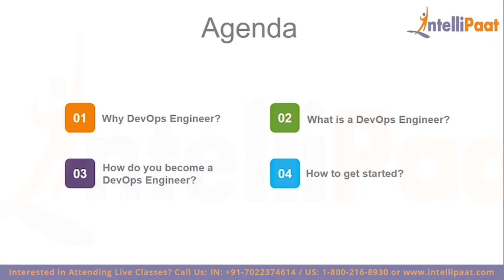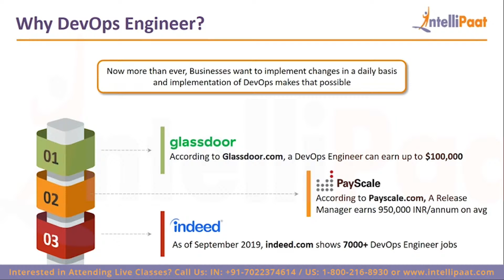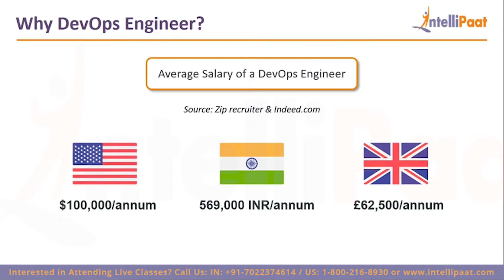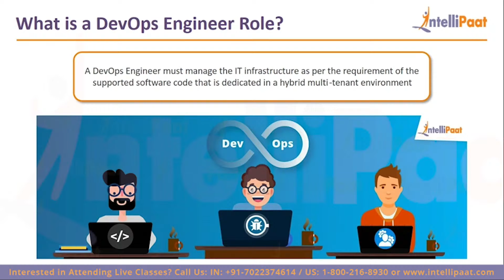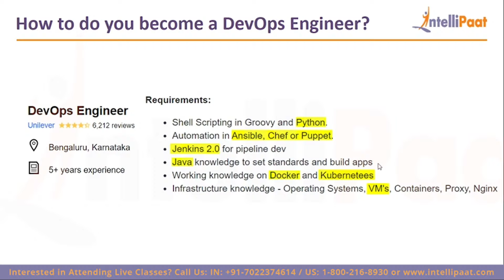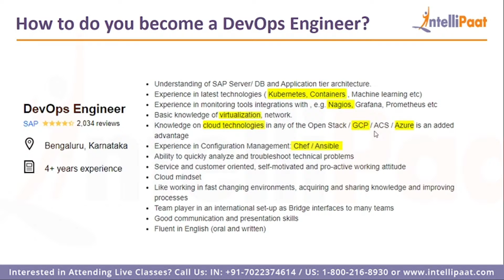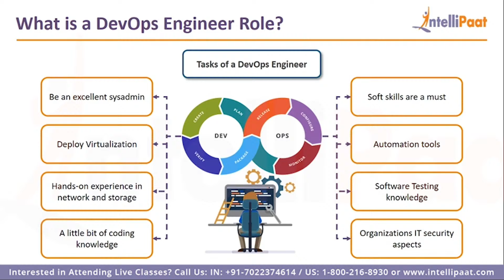DevOps Career RoadMap | How to Learn DevOps Step by Step | Intellipaat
In this video on DevOps RoadMap, you will learn what is DevOps, the career path to becoming DevOps professional, skills needed to become a DevOps engineer in 2021.

📔Interested to learn DevOps still more? Please check a similar what is DevOps blog

Are you looking for something more? Enroll in our DevOps certification course and become a certified DevOps professional It is a 32 hrs instructor-led DevOps training provided by Intellipaat which is completely aligned with industry standards and certification bodies.

Got any questions about DevOps? Ask us in the comment section below.
Intellipaat Edge
1. 24*7 Lifetime Access & Support
2. Flexible Class Schedule
3. Job Assistance
4. Mentors with +14 yrs
5. Industry Oriented Courseware
6. Lifetime free Course Upgrade
Why should you watch this DevOps course tutorial?

Learning DevOps will help you master all the skills needed in order to successfully build, operate, monitor, measure, and improve the various processes in IT enterprises by better integrating development and operations. We are offering the top DevOps tutorial that can be watched by anybody to learn DevOps. Our DevOps tutorial has been created with extensive inputs from the industry so that you can learn DevOps easily.

DevOps implementation is going through the roof with most of the largest software organizations around the world invested heavily in its implementation. The core values of devops is effectively based on the Agile Manifesto but with one slight change which moves the focus from creating a working software to one that is more interested in the end-to-end software service mechanism and delivery.

Why should you opt for a DevOps career?

For very long times the development and the operations teams of any software enterprise have stayed at arm’s length. But this organizational cultural shift thanks to devops a lot of changes are happening in forward-thinking enterprises. Learning DevOps will help you master all the skills needed in order to successfully build, operate, monitor, measure and improve the various processes in IT enterprises by better integrating development and operations. You will grab the best jobs in top MNCs after finishing this Intellipaat devops online training. The entire Intellipaat devops course is in line with the industry needs. There is a huge demand for devops certified professional. The salaries for devops professional are very good. Hence this Intellipaat devops tutorial is your stepping stone to a successful career!